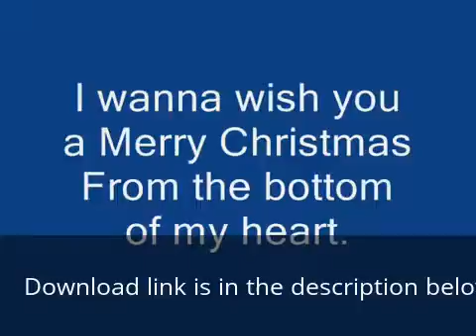My Edited Video